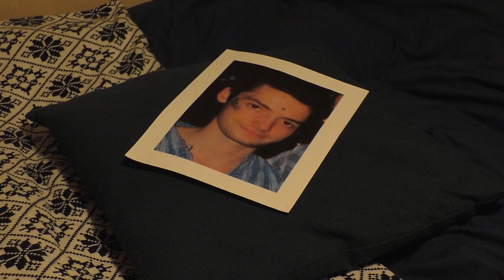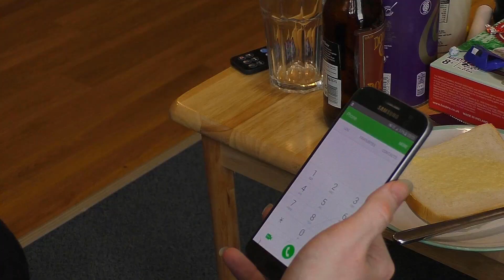Say Hello | Short Film | XTV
"You heard too much today, Scott"
An accidental brush with crime puts a student into a situation that he's entirely unprepared for.

Matthew Haddock

PRODUCED BY
Calum Mason

CAST
Regine - Evie Bradshaw
Suit - Jamie Dodds
James - James Guinness
Scott - Matthew Haddock
Collector - Calum Mason
Jacket - Olivia Powell
Flatmate - Briony Richards

CAMERA
Evie Bradshaw
Andrew Buist
Jamie Dodds
Matthew Haddock
Calum Mason
Olivia Powell

SOUND
Matthew Haddock

EDITING
Matthew Haddock

SPECIAL THANKS
Amelia Chisolm
Jonathan Edge